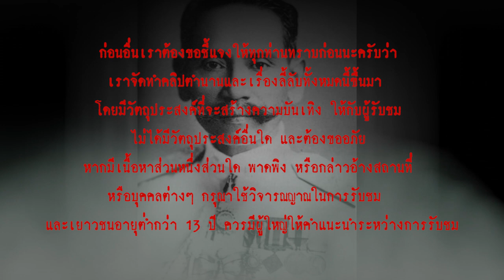ขุนพันธ์ l เรื่องเล่า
...พล.ต.ต.ขุนพันธรักษ์ราชเดช ถือเป็นเกียรติประวัติของ "กรมตำรวจ" เพราะปราบโจรชื่อดังมาทั่วสารทิศ ใครที่ว่า "เก่ง" ใครที่ว่า "ขลัง" ท่านสามารถปราบลงได้เกือบหมด อาทิ เสือฝ้าย เสือดำ เสือมเหศวร และอื่นๆ อีกมากมาย จนได้รับฉายาหลายชื่อ เช่น จอมขมังเวท รายอกะจิ (รา-ยอ-กะ-จิ แปลว่า อัศวินพริกขี้หนู) ขุนพันธ์ฯ ดาบแดง (เชื่อว่าเป็นดาบที่ตกทอดมาจากพระยาพิชัย) นายพลตำรวจหนวดเขี้ยว เป็นต้น...